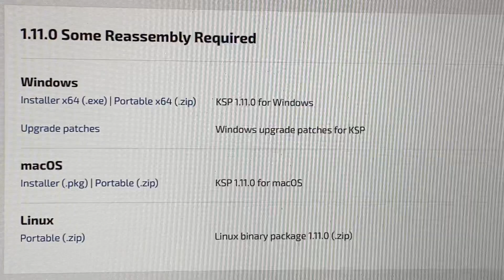KSP 1.11 - It's Here!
Im gonna livestream this night at 10:00 PM. Im gonna try this out for the first time during the livestream, so its going to work well hopefully!